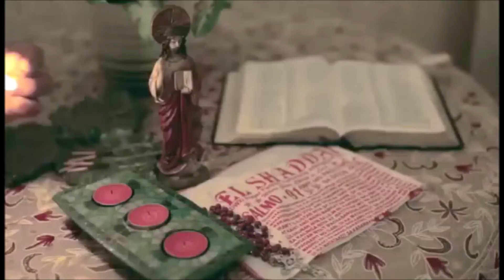Power of the Holy Spirit Anointing By Bro Rex D America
The Anointing of the Holy Spirit
Bro. Rex D. America Elder Disciple
El Shaddai DWXI PPFI